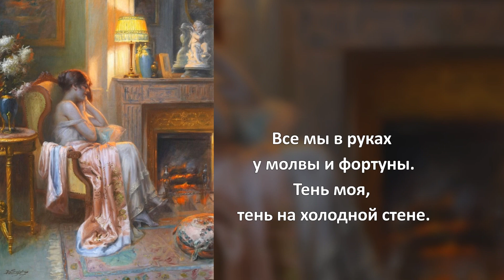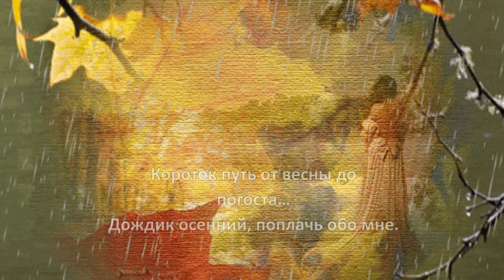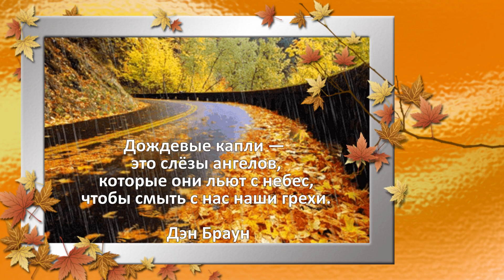Стихи Булата Окуджава. Дождик осенний поплачь обо мне...